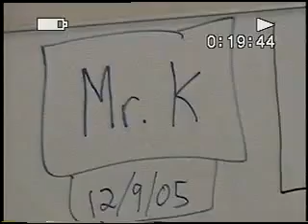THEGIVER-IS-LEAVING-GIFTS,-BEST-CHRISTMAS-2005-VTS_07_1-VOB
JESUS SAVES !!🙏
JESUS SAVES !!❤
JESUS SAVES !! ✝

4 THINGS TO DO ASAP:
1) START TALKING & LISTENING  TO GOD: WE CALL this ‘PRAYER’
2) START READING the WORD of GOD: WE CALL this the ‘BIBLE’
3) START HAVING FELLOWSHIP with OTHER BELIEVERS IN GOD
4) START TELLING OTHERS ABOUT GOD & the SALVATION STORY:
JESUS SAVES !!